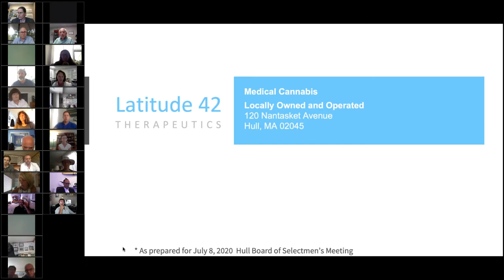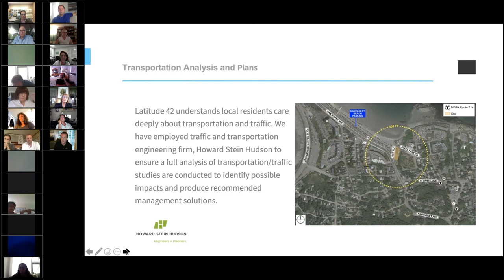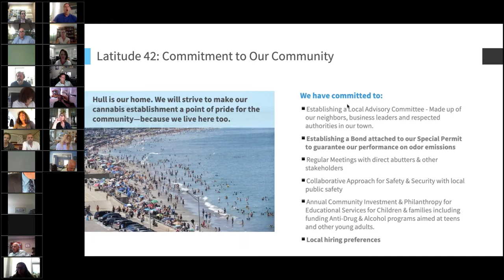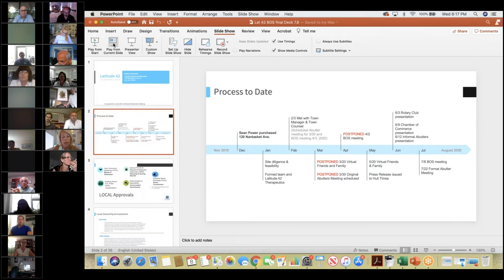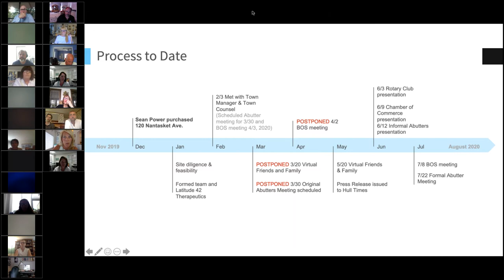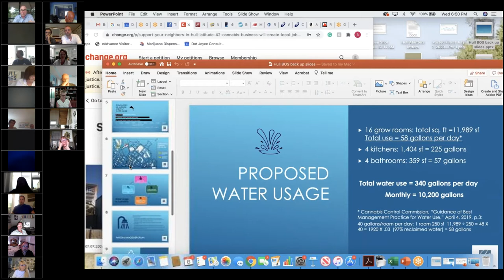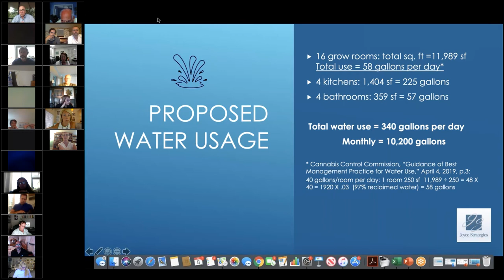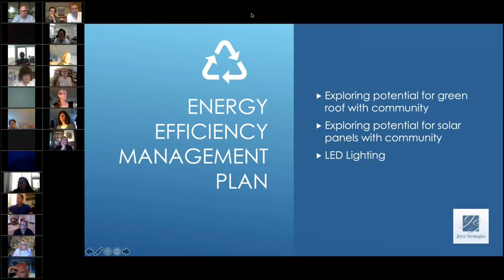Hull Board of Selectmen meeting - July 8, 2020 - Proposed medical marijuana facility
Hull Board of Selectmen meeting on the proposed Latitude 42 medical marijuana facility at 120 Nantasket Avenue, the old Atlantic Aquarium. The Board made no decision and another hearing is scheduled for July 22.